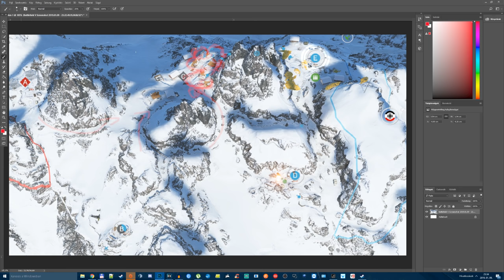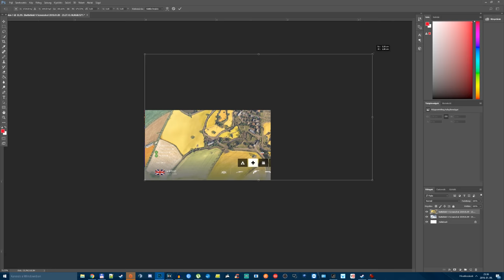Battlefield 5: Über medik taktika